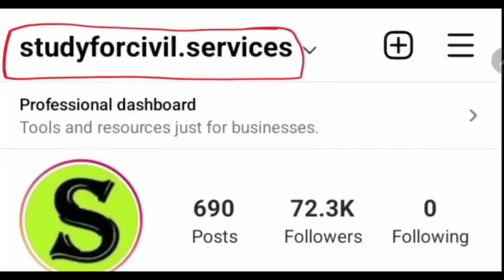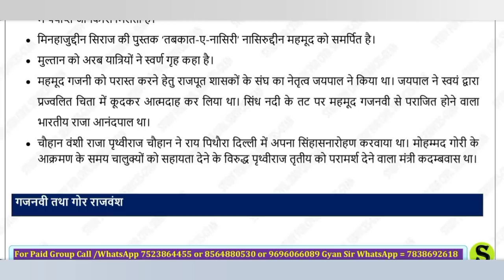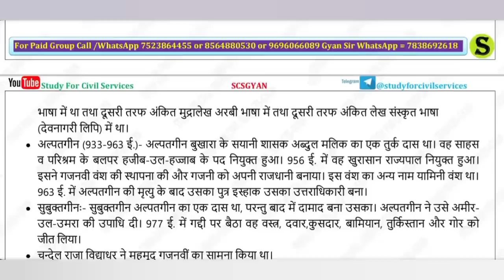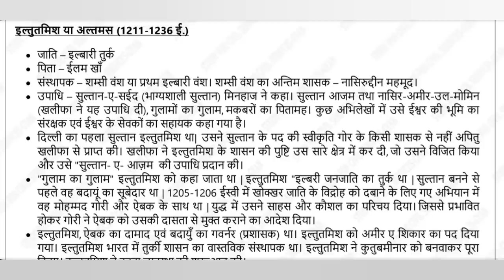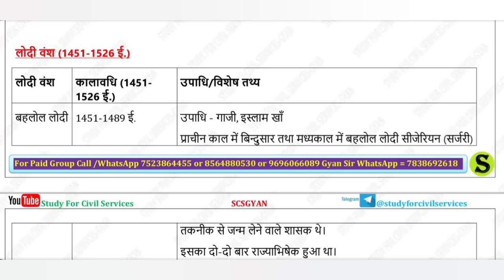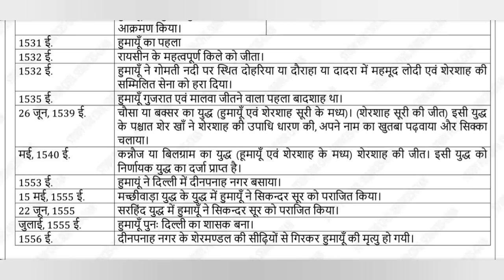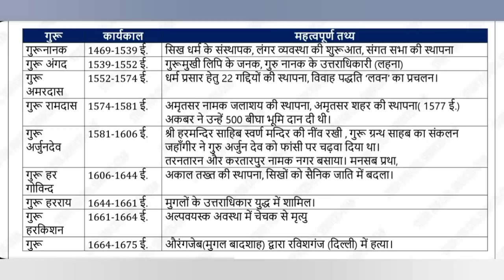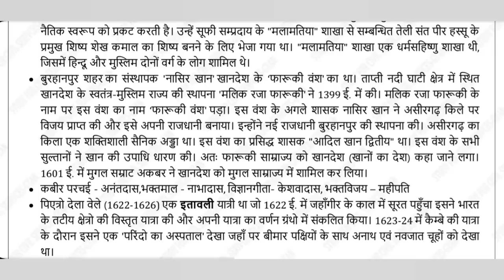uppsc uppcs 2024 pcs ro aro beo bpsc ukpsc ahc Medieval indian History Listing 2023 PAPA VIDEO class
Hindi Medium -
Complete Medieval Indian History ( madhyakalin bharat ka itihas ) General knowledge studies awareness 4th edition fully REVISED / UPDATED as per LATEST TREND / PATTERN useful for uttarpradesh public service commission exams uppsc uppcs pcs ro aro beo and all other state pcs exams like bpsc , cgpsc , ukpsc , ras , mppsc , upsc , tet , ctet ,etc

0:00 intro
0:10 medieval indian history facts gs gs for uppsc 2023 prelims ro aro beo pcs j
0:20 medieval history compilation study for civil services
0:40 medieval indian history papa video hindi
0:50 medieval history competitive study for civil services
1:00 medieval indian history study for civil services
1:40 medieval history study for civil services
1:50 complete medieval indian history in hindi
2:00 medieval history compilation study for civil services
2:10 medieval history compilation